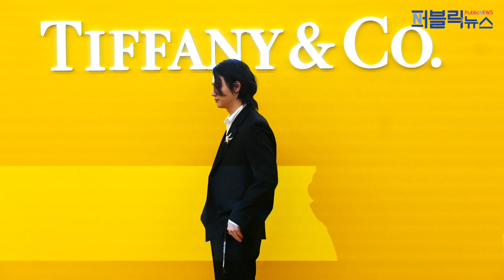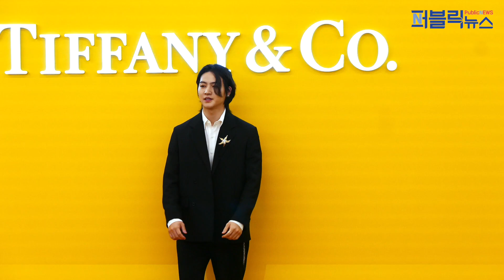갓세븐(GOT7) 제이비(JAY B), ‘핸섬 가이~’ (@ ‘TIFFANY & Co.’ 포토행사) [퍼블릭뉴스]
주얼리 브랜드 티파니의 ‘옐로우 이벤트: 옐로우 이즈 더 뉴 블루(Yellow Event: Tellow is the New Blue)’ 포토 행사가 22일 오후 서울 강남구 청담동 ST 송은 빌딩에서 진행되었다.

갓세븐의 제이비가 참석해 포토타임을 가지고 있다.